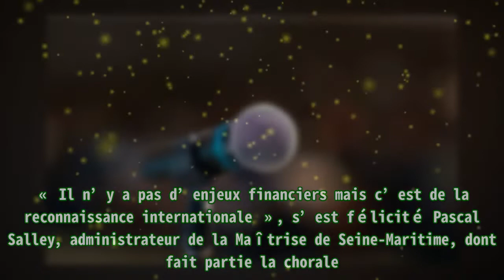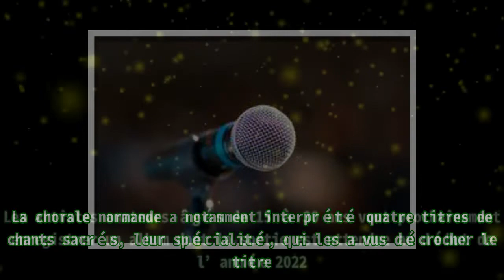Seine-Maritime : La chorale d’Yvetot doublement médaillée lors d’une compétition internationale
,Culture,Chanteur,Chant,Rouen,Seine-Maritime
Seine-Maritime : La chorale d’Yvetot doublement médaillée lors d’une compétition internationale Les World Choir Games, une compétition de chant voyant s’affronter des groupes du monde entier, ont s